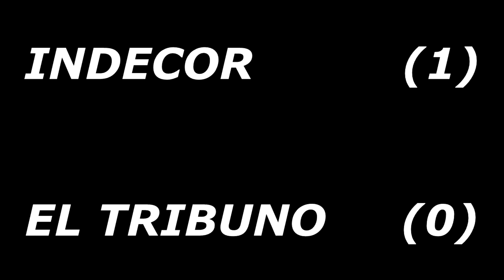D A S DEPORTE AMATEUR SALTEÑO INDECOR vs EL TRIBUNO CATEG S50A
EL TRIBUNO CAMPEON FLAMANTE DEL APERTURA 2022 DEL TORNEO ASAMVET